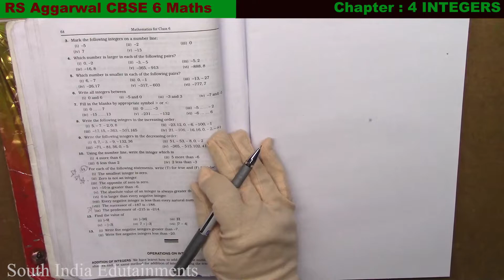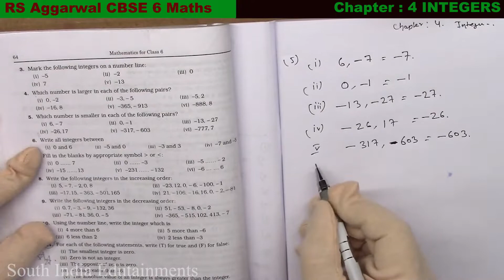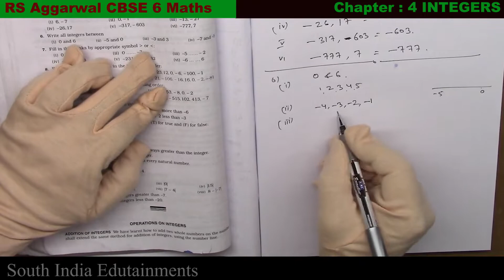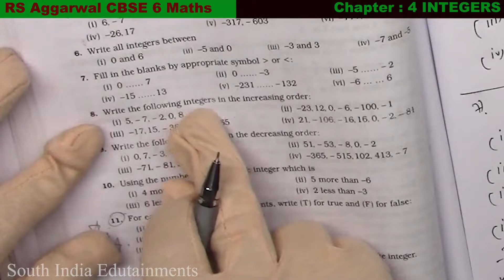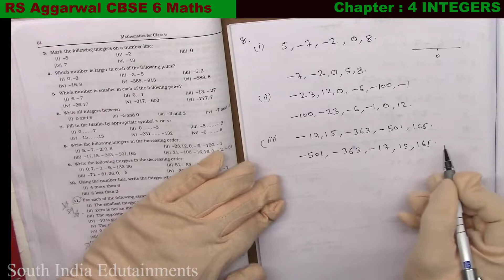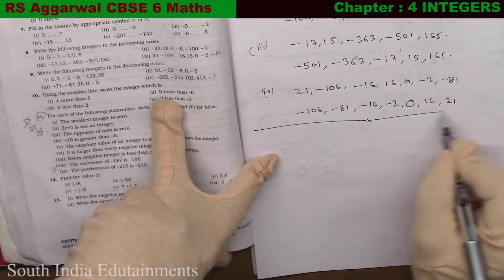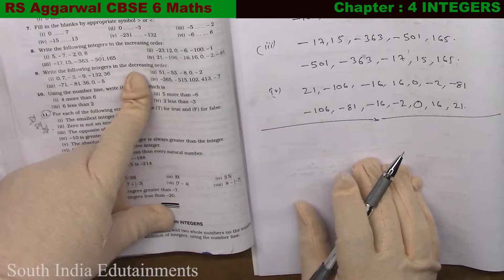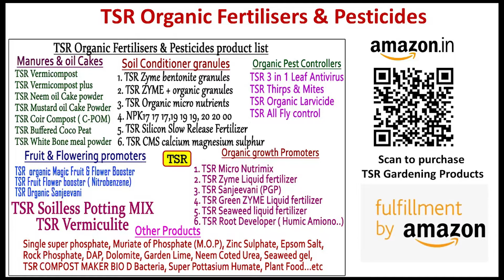05 RS Aggarwal CBSE 6 Maths chapter 4 Absolute Value of an integers exercise 4A sum5,6,7,8 in Telug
05 RS Aggarwal CBSE 6 Maths chapter 4 Absolute Value of an integers exercise 4A  sum5,6,7,8 in Telugu
This channel South India Edutainments is all about Education, Astrology, Entertainment, cooking, Latest Updates, horoscope, news.